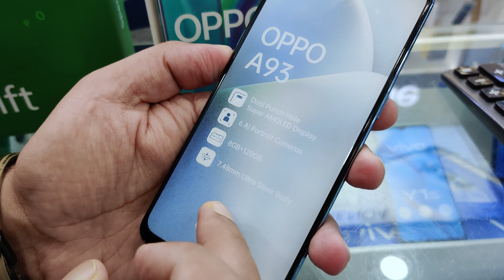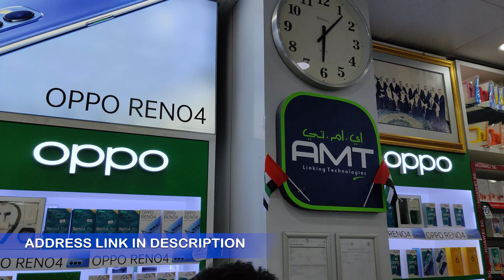OPPO A93 price in UAE ABU DHABI DUBAI | OPPO'S NEW BUDGET PHONE 2020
Correction guys Oppo A93 supports 18W fast charging not 30w and price will 999 plus 5% Vat. My Apologies🙏

CHECK THE CHEAPEST PRICE FOR OPPO A93 IN UAE ABU DHABI DUBAI.
GUYS AGAIN WE HAVE COME UP WITH THE BRAND NEW BUDGET PHONE FROM OPPO
A93 IS NEWLY LAUNCHED BUDGET PHONE WITH EXELLENT BATTERY AND DISPLAY.

Oppo Mobile price in india
oppo mobile price in bangladesh
oppo mobile price in Pakistan
oppo mobile hindi
oppo mobile urdu
oppo a93 india
oppo a93 bangladesh
oppo price in nepal
cheap mobile in UAE
cheap mobile in Dubai
cheap mobile in Abu Dhabi
sasta phone Uae
sasta phone dubai
sasta phone Abu Dhabi
sasta phone market UAE
sasta phone market dubai
sasta phone market Abu Dhabi
mobile market uae
mobile market dubai
mobile market Abu Dhabi
used mobile dubai
used mobile UAE
Used mobile Abu Dhabi

I try to bring videos from which you can get benefits while shopping in UAE Abu Dhabi Dubai. and try to give all the tech Reviews and info regarding the prices.

Check my other Videos regarding Oppo reno series mobiles vivo X50 mobiles and Huawei watch fit and Huawei mobiles also.

Guys if you have any questions or queries regarding the prices of electronics in UAE kindly ask in comment section and you can also follow me on Twitter and Instagram links below.

I'm on Instagram as @teqman_maw

Need your Support guys Please like and share my videos with your family and friends and don't forget to Subscribe and hit the bell icon to get the notifications of my new videos.